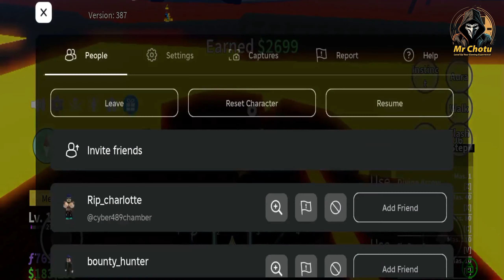Killing Bosses In 2nd Sea For Bounty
Killing bosses in 2nd sea for bounty🤢diamond,Jeremy,fajita,smoke-admiral,
Ice-admiral (part 1) Blox Fruits

Welcome to Mr Chotu Playing, your ultimate destination for all things gaming! Join me on this action-packed journey through the virtual world as we explore the latest game releases, delve into classic favorites, and share plenty of tips and tricks along the way. As a passionate gamer, I'm committed to bringing you top-notch content that will keep you entertained and informed.

On this channel, you can expect thrilling gameplay walkthroughs, in-depth game reviews, exciting live streams, engaging gaming discussions, and much more. Whether you're a casual gamer, a die-hard enthusiast, or just looking to have some fun, there's something here for everyone. From intense multiplayer battles to heart-pounding single-player adventures, we'll dive into a wide variety of gaming experiences across different platforms.

I'll also be sharing my personal gaming experiences, anecdotes, and memorable moments, providing you with a glimpse into the life of a true gaming aficionado. Moreover, I'll keep you updated on the latest gaming news, releases, and trends, ensuring that you're always in the loop when it comes to the gaming world.